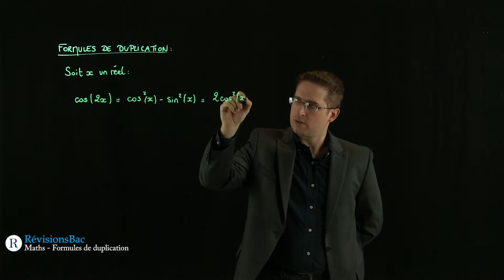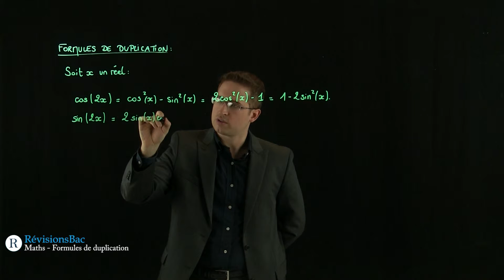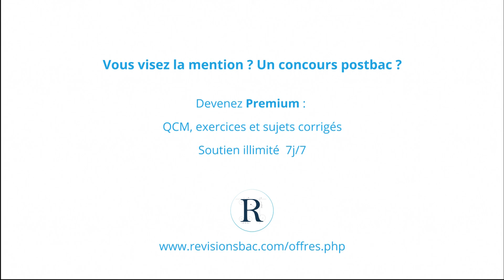[RévisionsBac.com] - Formules de duplication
Cours de maths pour Terminales S sur les formules de duplication.